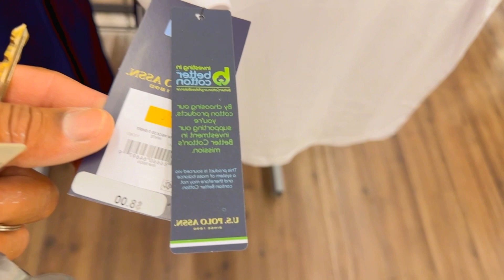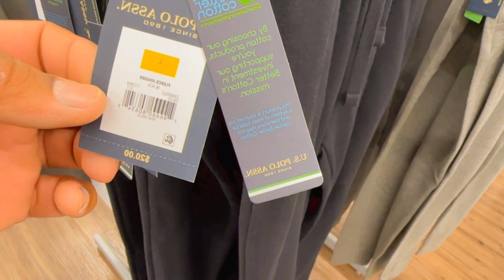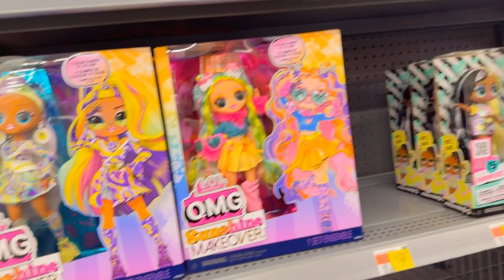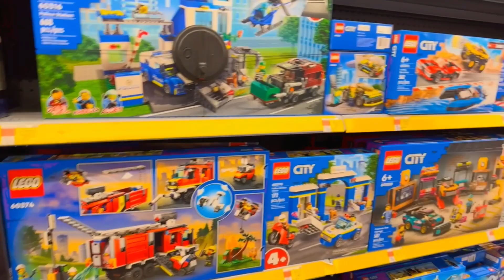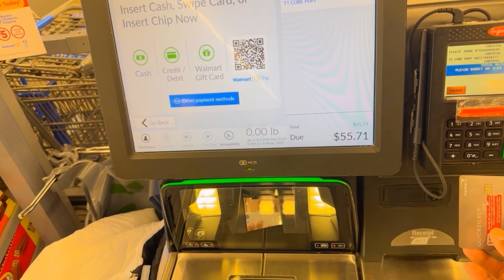TA BARATO DEMAIS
Role em uma loja dos USA vamos ver a diferença.